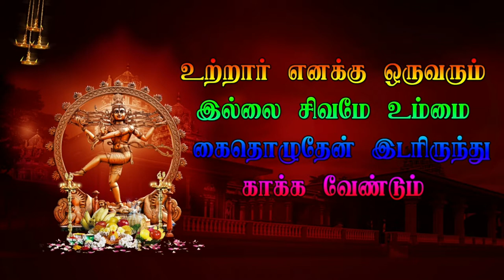4 திரௌபதி அம்மன் நாடக சபா | Chennai kattupakkam Veerapathira Nadagam